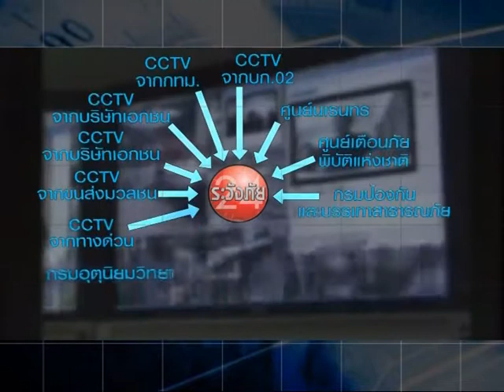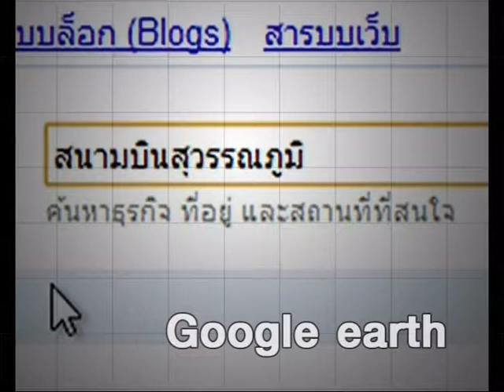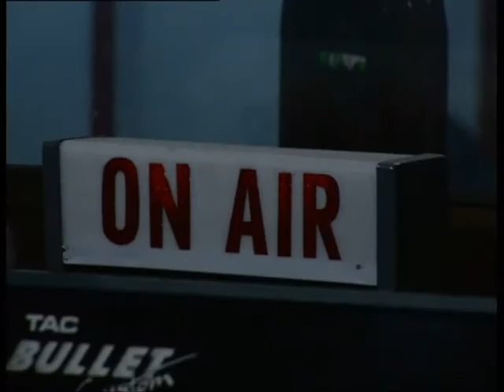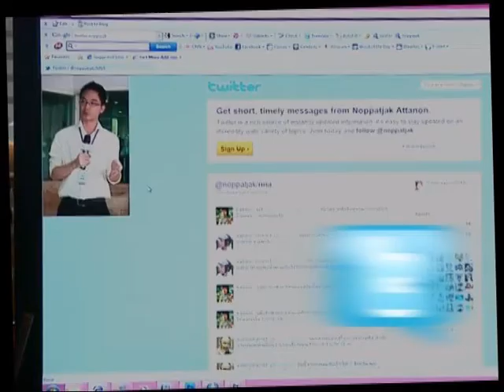Master Present Crime Watch Channel.avi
My Preset  New Channel

ระวังภัย 24 ชั่วโมง